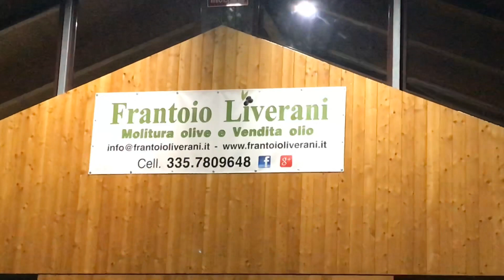Dalla raccolta alla spremitura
In tre giorni siamo riusciti a raccogliere 840 kg di olive grazie allo sforzo di famiglia e parenti , il risultato della spremitura non è dei migliori ma in linea con l’annata e la zona.
Comunque il prodotto è molto delicato e profumato ma soprattutto guadagnato. 😂😂